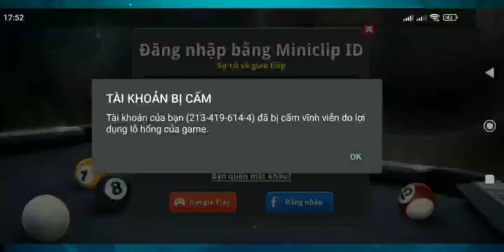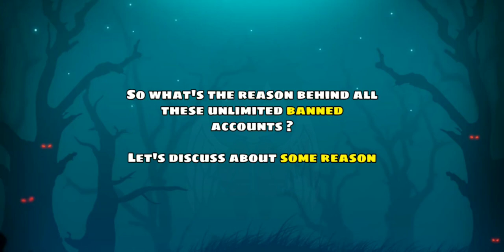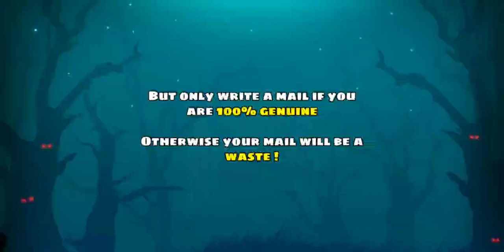8 BALL POOL ACCOUNT BANNED || HOW TO UNBAN 8BP ACCOUNTS ?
8 ball pool accounts banned by miniclip...
Many 8bp accounts have been banned in the last few hours..
What's the reasoning behind this and how can you unban your 8bp account...?

Miniclip support link... 👇🏻👇🏻👇🏻

Top 3 working golden breaks 👇🏻👇🏻👇🏻

8 Ball Pool is THE pool game for pro pool players and billiards experts. Accept no substitute: if you’re looking for the best free multiplayer game on your mobile, 8 Ball Pool by Miniclip is the #1 pool game loved by millions of users !

0:00 Intro
0:20 8 ball pool Accounts Banned
2:10 Reasons for Account Ban
3:07 How to Unban 8bp Account